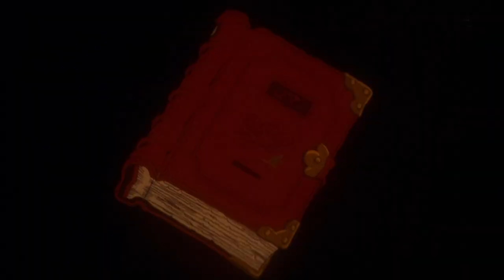Metropolis (2001) | Unofficial Trailer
An unofficial trailer for Osamu Tezuka's Metropolis (or Metoroporisu). Music: Gioachino Rossini's Barber Of Seville (Overture). Edited by Bal Masque.

Metropolis is a 2001 anime film based on a manga by Osamu Tezuka. The film was directed by Rintaro, written by Katsuhiro Otomo, and produced by Madhouse, with conceptual support from Tezuka Productions.